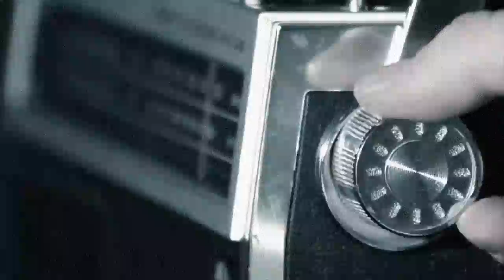Over Talk Podcast Intro Video